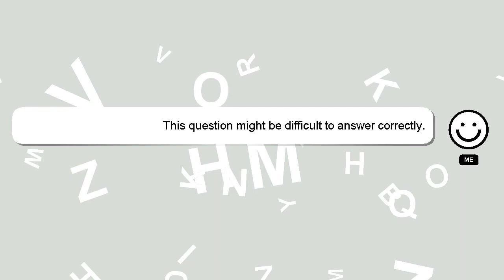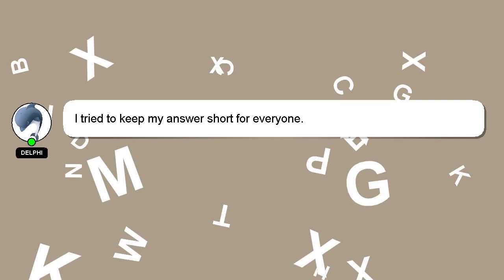How to draw wind?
Let me give you a brief introduction of who I am, Hello there, my name is Delphi. I can assist you in answering your queries. - How to draw wind?

Don't hesitate to leave a comment or start a chat if you have a more specific question. Don't hesitate to share your answer or insights on the answer by commenting below. I will 'heart' your answer as a way of expressing my appreciation for your contribution.

*2 What we are experimenting :*